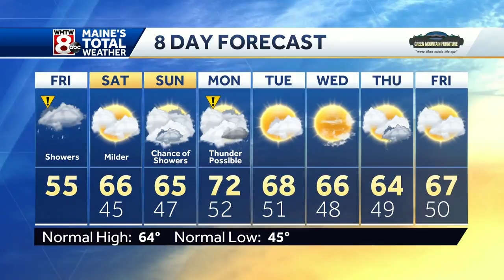Another wet Friday, but drier and warmer this weekend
How's the weather looking for your Friday? Get your latest Maine's Total Weather video forecast from Meteorologist Jacqueline Thomas.